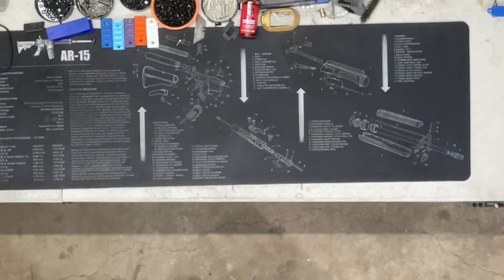KWA AKG Review and Gameplay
NOT REAL FIREARMS